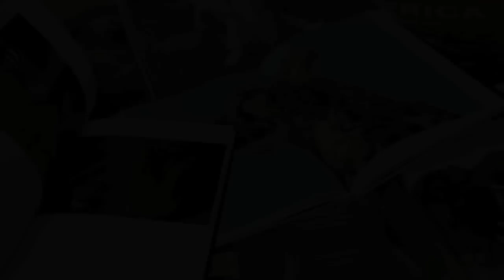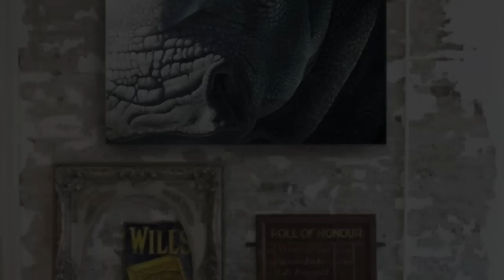become wildlife artist